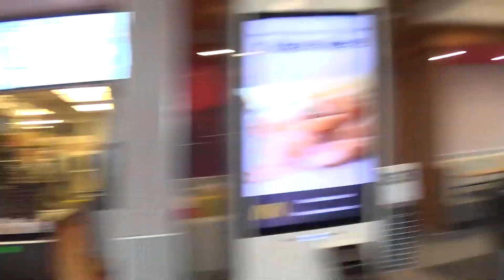Rajd 12 mil 20 km Gosia bieg ja rower do Bethany Beach z ok moich urodzin 4